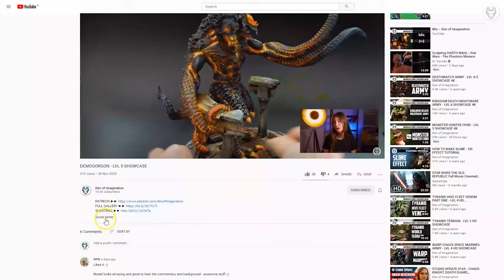INFINITY - LVL 4/5 MINIATURE SHOWCASE 4K